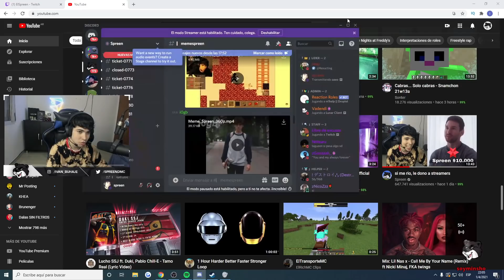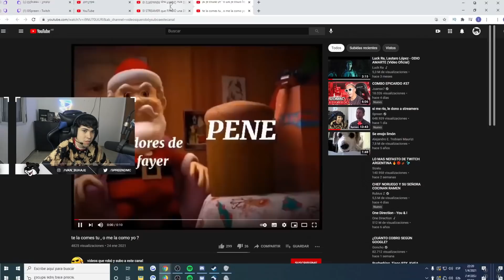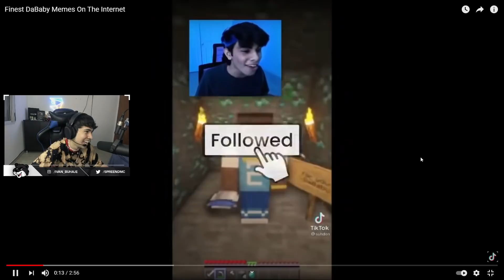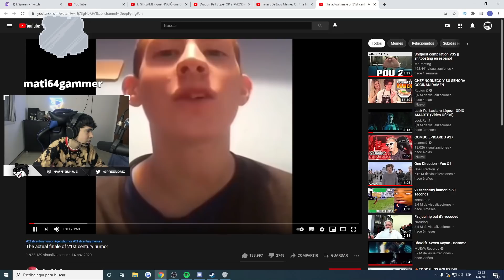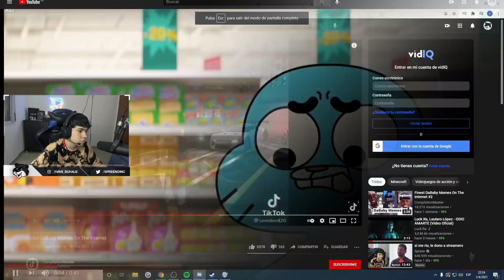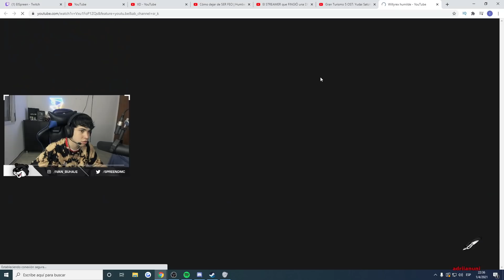SPREEN REACCIONA A VIDEOS QUE ENVIARON SUS SEGUIDORES